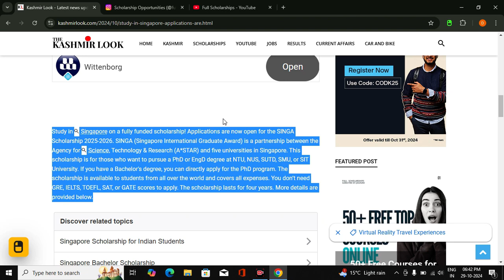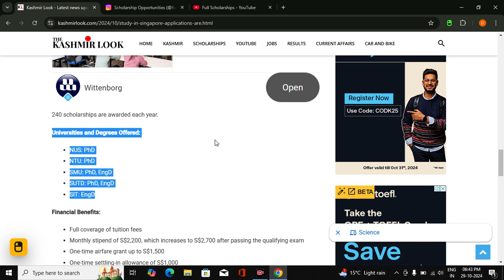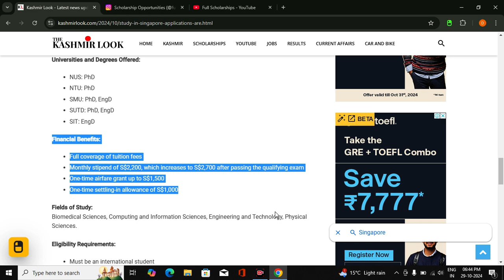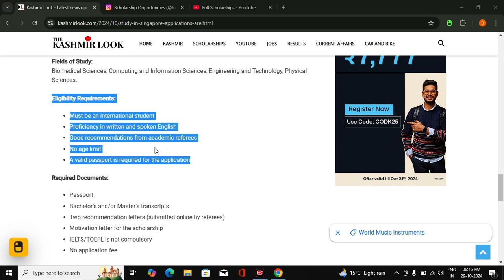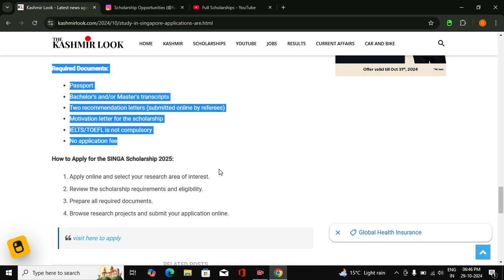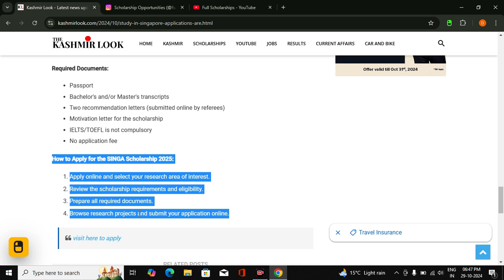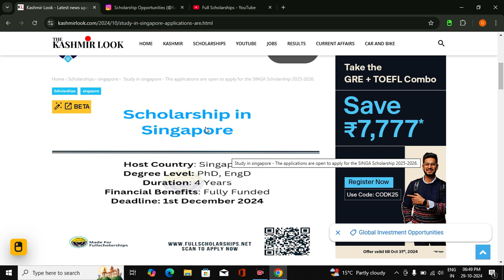Study in Singapore: Apply for SINGA Scholarships 2025-2026 for PhD & EngD | Fully Funded Scholarship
❤️ DETAILS - tudy in Singapore on a fully funded scholarship! Applications are now open for the SINGA Scholarship 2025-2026. SINGA (Singapore International Graduate Award) is a partnership between the Agency for Science, Technology & Research (A*STAR) and five universities in Singapore.

SINGA scholarships 2025
Study in Singapore scholarships
Singapore PhD scholarships
SINGA scholarship application
Fully funded scholarships Singapore
Singapore International Graduate Award
SINGA PhD program 2025
Engineering doctorate scholarships Singapore
SINGA scholarship for international students
PhD funding Singapore 2025
Singapore graduate scholarships
SINGA EngD scholarship 2025
Study in Singapore for free
SINGA fully funded program
Singapore scholarships for PhD students
Research scholarships in Singapore
SINGA application process
International scholarships Singapore 2025
SINGA scholarship eligibility
Singapore universities PhD scholarships
Fully funded PhD in Singapore
Scholarships for EngD Singapore
Singapore research scholarships 2025
PhD scholarships for international students
SINGA scholarship benefits
Singapore PhD programs funding
Free PhD studies Singapore
Fully funded EngD scholarships
SINGA scholarship application guide
Singapore graduate awards
Scholarships in Singapore universities
SINGA scholarship deadline 2025
PhD research scholarships Singapore
SINGA scholarship Singapore universities
Singapore 2025 fully funded scholarships
How to apply for SINGA scholarship
SINGA scholarship stipend 2025
Singapore international education scholarships
SINGA research scholarship benefits
PhD and EngD funding Singapore
Singapore postgraduate scholarships
SINGA scholarship coverage
Scholarships for science and engineering
Fully funded study in Singapore
SINGA award benefits and requirements